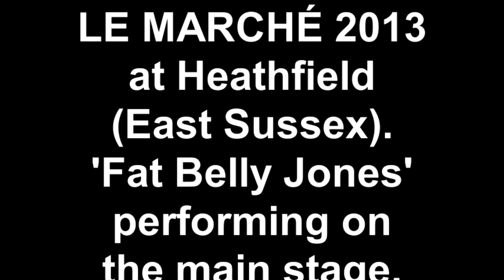LE MARCHÉ 2013 at Heathfield (East Sussex) 'Fat Belly Jones' performing on the main stage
Fat Belly Jones performing at Heathfield LE MARCHÉ 2013. Annual event held on August Bank Holiday Monday.
Includes Midnight Hour, Try a Little Tenderness, One Step Beyond, etc.